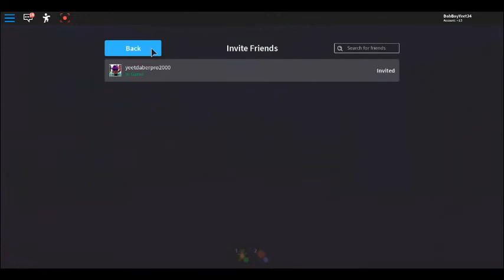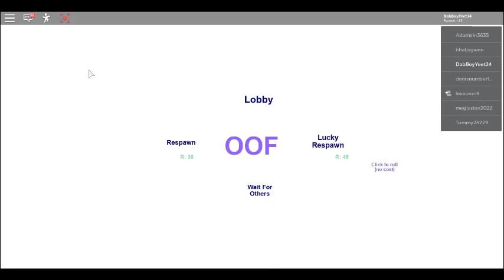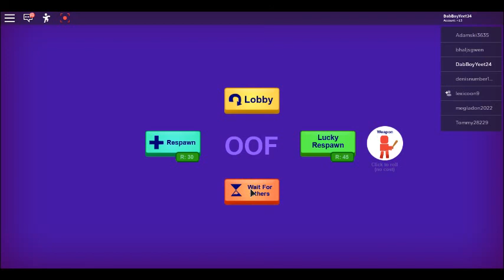My First youtube video EVER